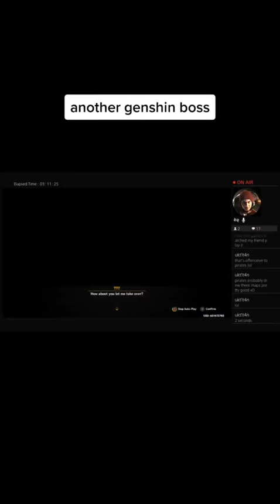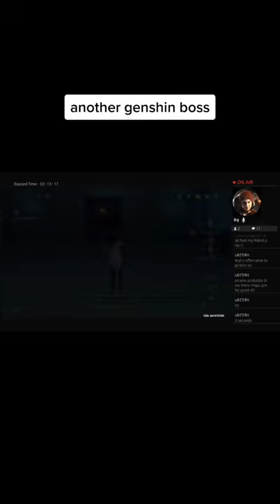another genshin boss